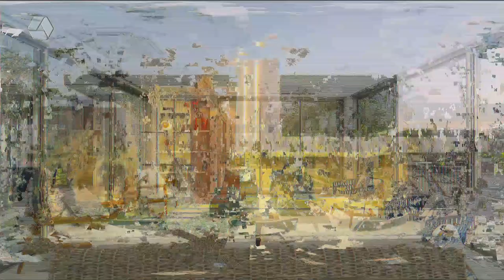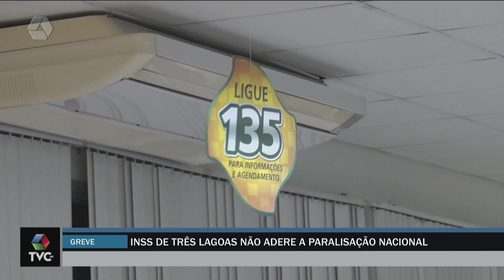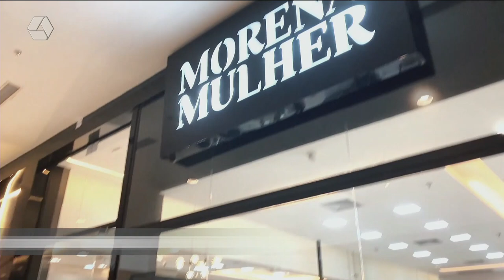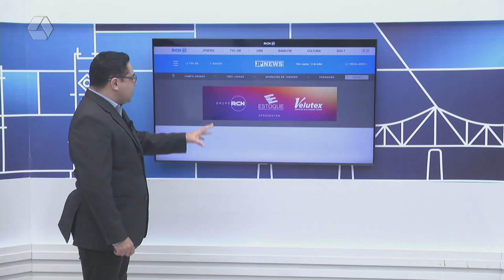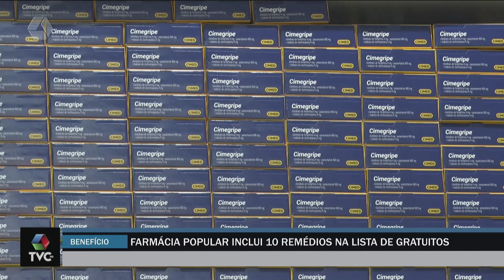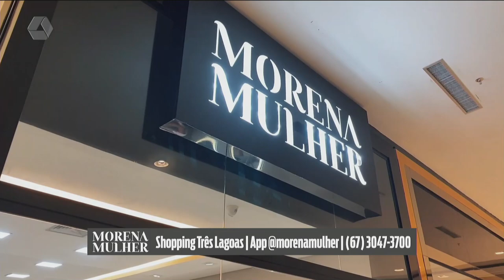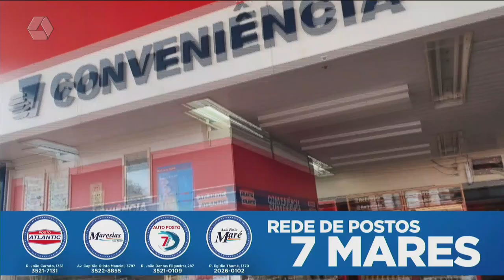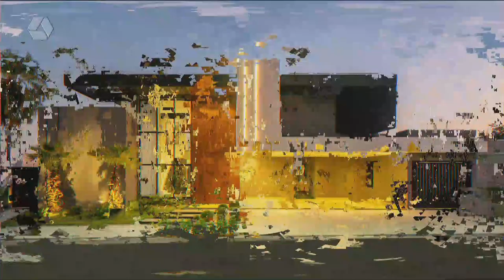TVC AGORA 12/07/24